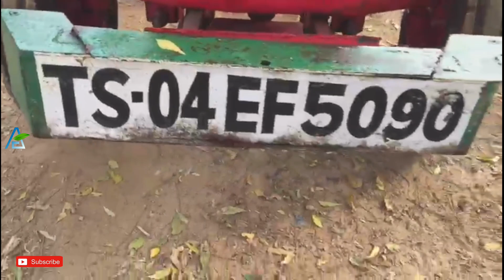MAHINDRA 🔥575 DI TRACTOR FOR SALE మహీంద్రా 575DI ట్రాక్టర్ ట్రాలీ అమబడును 9505687097 ||AGRI GURU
Owner info
Bhadrachlam
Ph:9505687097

ఎవరు ఐనా మి పాత వ్యవసాయ యంత్రాలు అమ్మలీ అనుకుంటే మి నెంబర్ కామెంట్ చేయగలరు